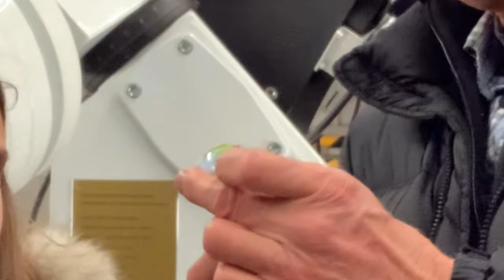Sternwarte Schafmatt Oltingen BL - Reportage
Kommt mit uns mit zu einem Besuch in der Sternwarte Schafmatt in Oltingen Baselland. Dabei erfährt ihr noch, wie die Jahreszeiten funktionieren.

5./6. Kl. 20/21 Schule Zunzgen